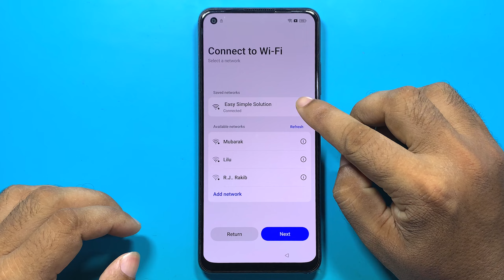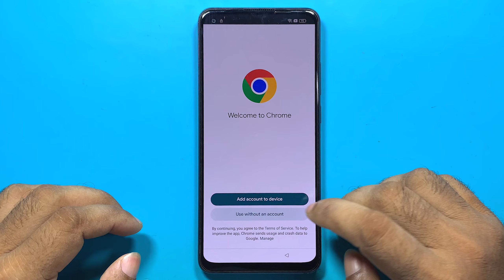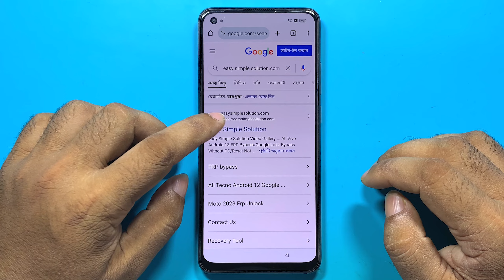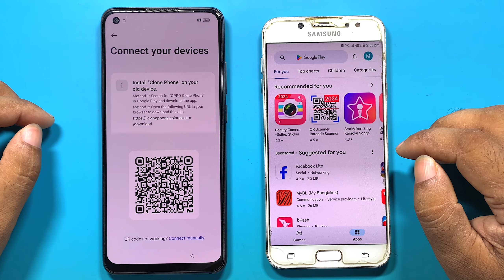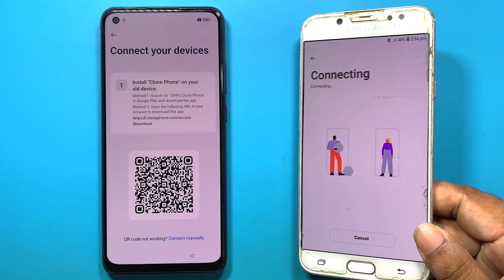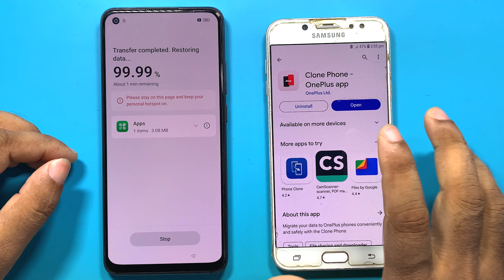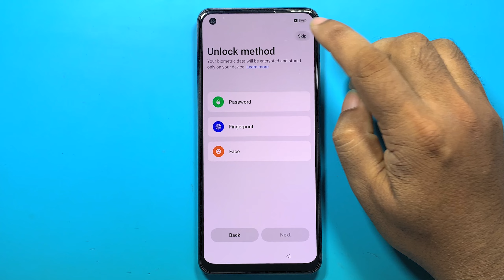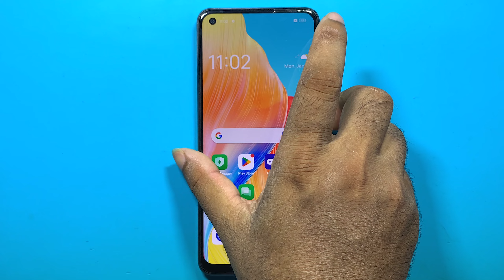OPPO A78 GOOGLE ACCOUNT BYPASS ANDROID 14✅ OPPO (CPH2565) GMAIL ACCOUNT UNLOCK✅ OPPO A78 FRP UNLOCK✅